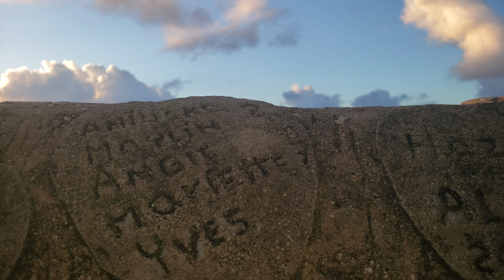Paradisus Rio De Oro(3)